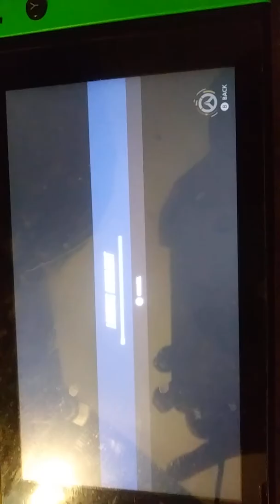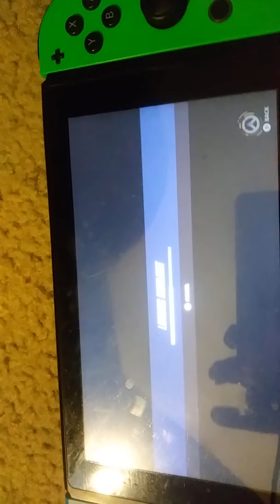Overwatch plays of the game January 20 2020